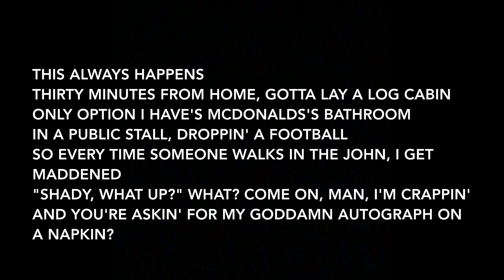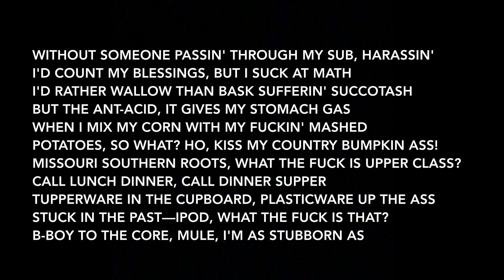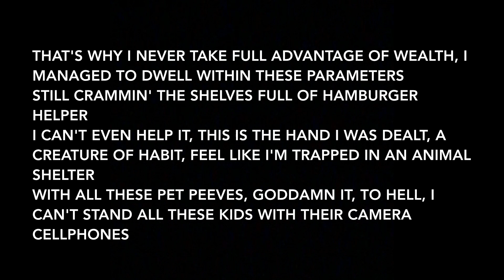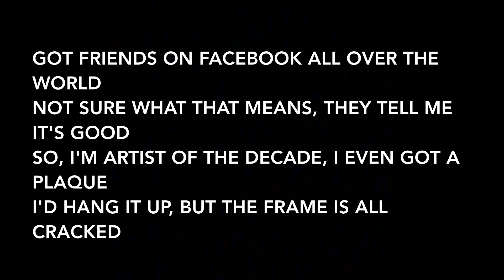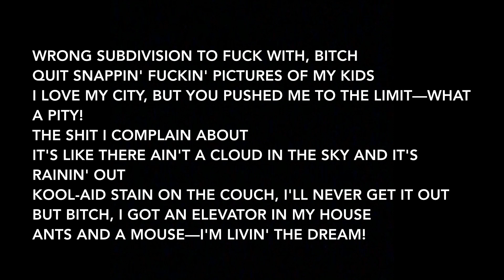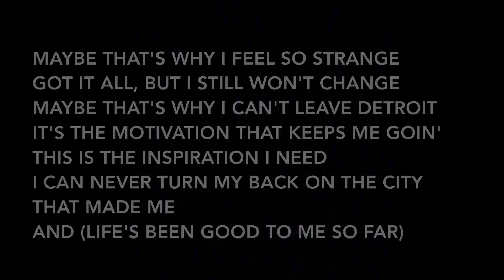Eminem - So Far... (Lyrics)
Artist: Eminem
Album: The Marshall Mathers LP2 (Deluxe)

Track Info: Eminem rambles on about how far he’s got, with the positives and negatives about it. Classic Em with references to many of his old songs.